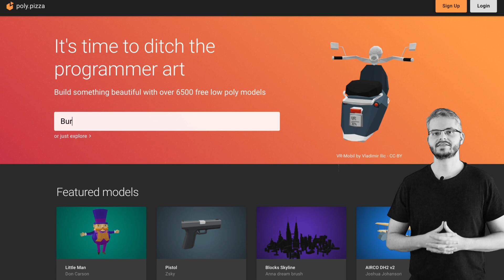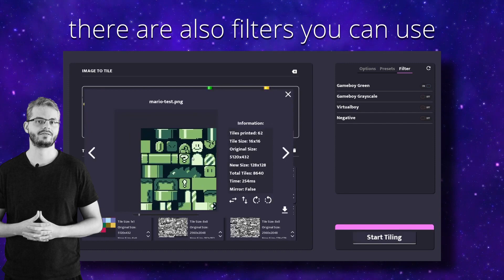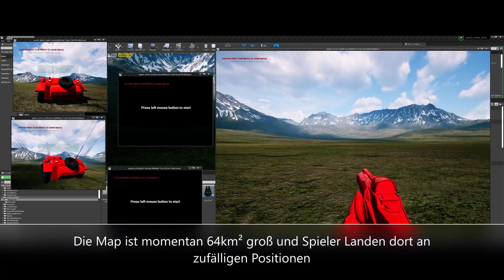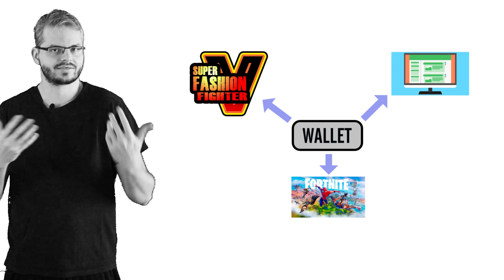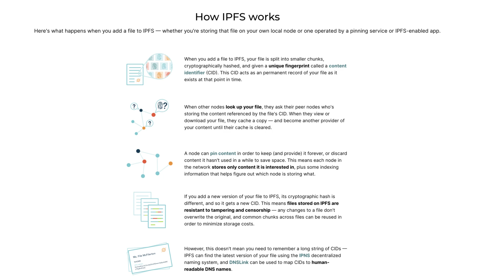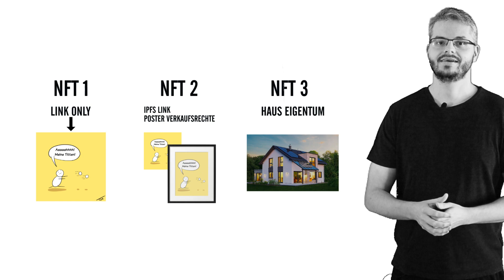So sind NFTs in Spielen sinnvoll | Community Games | Kostenlose 3D Modelle - Let's GameDev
SO SENDEST DU MIT NEWS UND SPIELE:
Auf meinem Discord gibt es einen Raum *news_für_lgd_sendung*.
Wenn du eine coole News oder ein tolles Tool gefunden hast,
poste dort den Link mit einer kleinen Anmerkung.
Dort kannst du auch den Link zu deinem Spielvideo einreichen.
Das Video sollte *nicht länger als 2 Minuten* sein.
Wenn es ein Video ist von einem unfertigen Spiel, dann *erzähle auch etwas dazu*.
Für ein fertiges Spiel kannst du auch den Trailer deines Spieles einreichen.

📖Mein Roman "Kleiner Besuch"

00:00 Intro
00:25 News
00:55 Tools
01:48 Community Games
04:31 Spindle
05:27 So können NFTs sinnvoll eingesetzt werden
10:54 Outro

Schnitt: Hitfilm